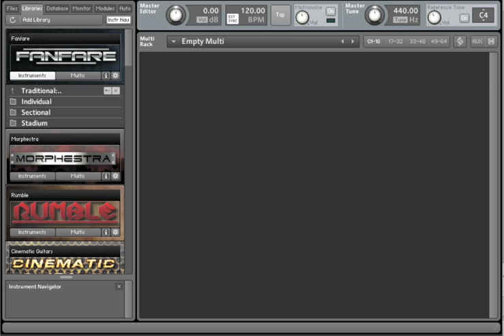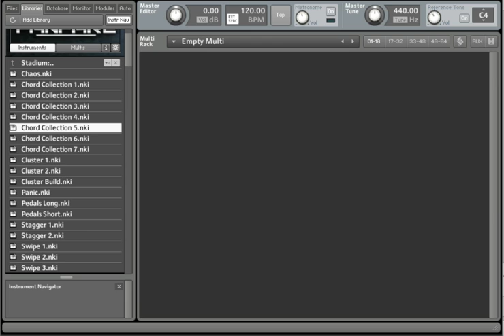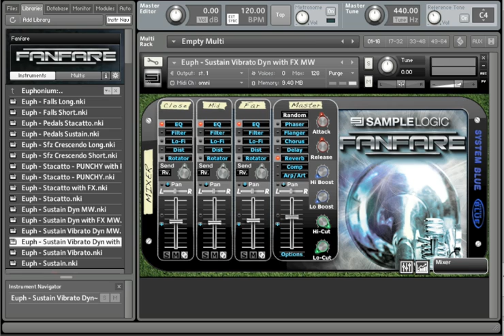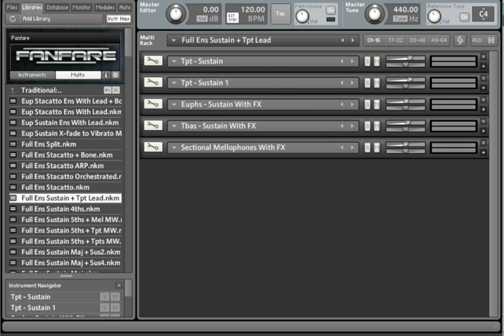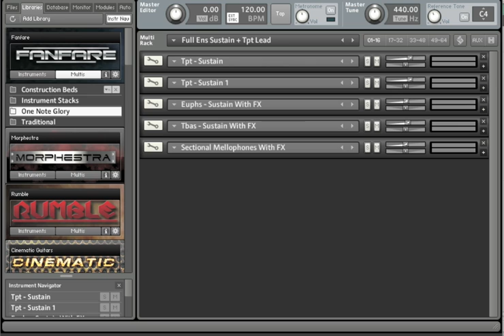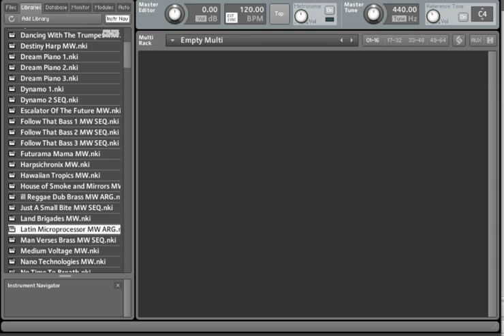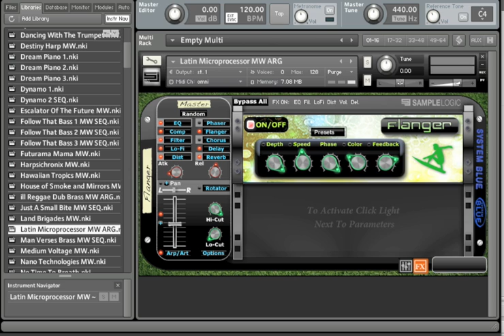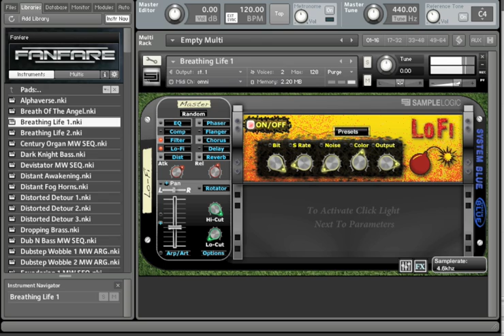FANFARE: Walk-thru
This is a personal walk-thru of how to use FANFARE with Joe Trupiano. See how the library interface and instruments work.